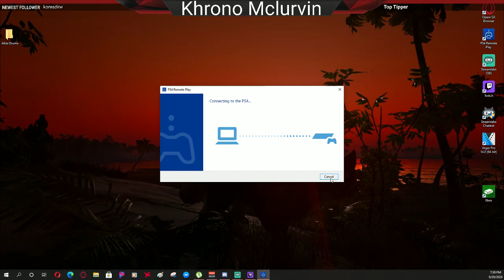GTA V Story Mode #1 - The Reboot